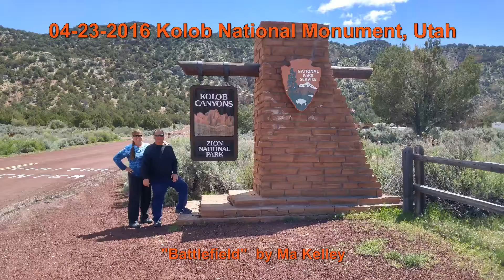Kolob National Monument, Utah " Battlefield" by Ma Kelley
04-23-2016 Produced by Erick F Dircks

Visiting Kolob National Monument, Utah with Laureen & Randy Douglass.

Song   " Battlefield"  by Ma Kelley